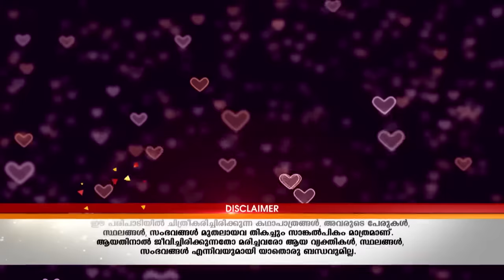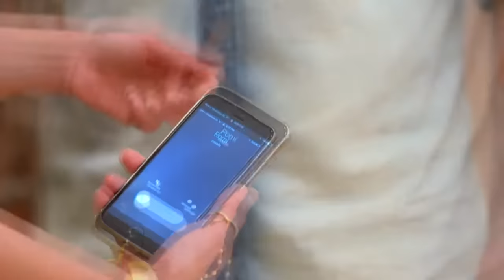STAR Priyamanasam 101 TD 16 12 17